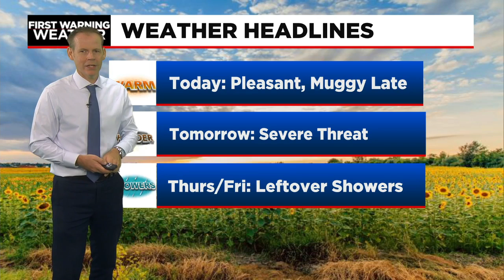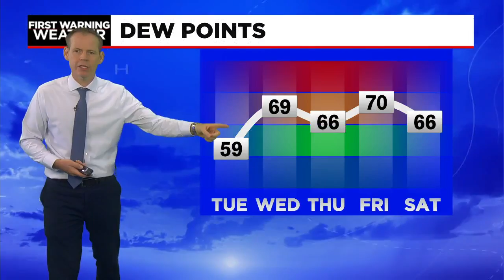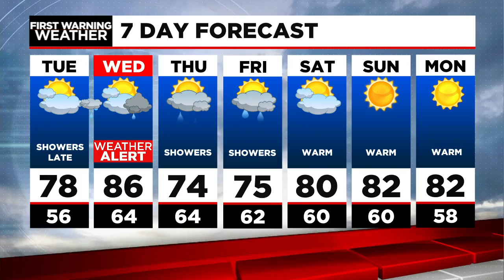Dan's Tuesday Morning Forecast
Pleasant today, storms likely late tomorrow